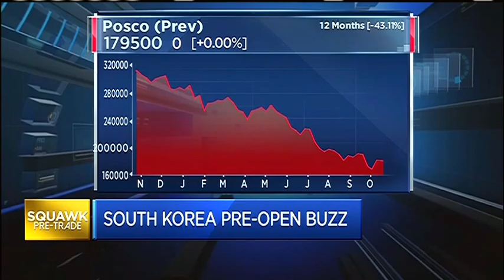151021 CNBC ASIA PRE OPEN BUZZ 개장전 JUNE YOON CNBC